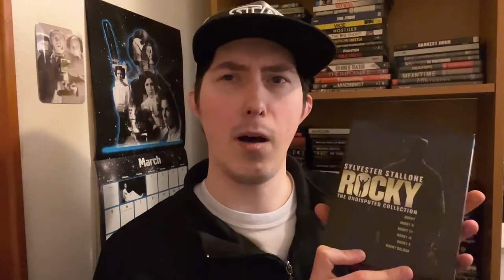Film Talk: Episode 374- Rocky Balboa (Rocky VI)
Today, I'm continuing my discussion on the Rocky franchise wit Rocky Balboa, the sixth installment of the Rocky franchise.